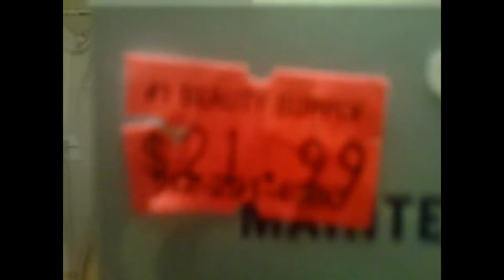Review on Micro Yaki 100% Human Hair by Outre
This is my honest review on this hair. I will not recommend ANYONE buy this hair. This was the worst hair I ever brought in my life. GET IT AT YOUR OWN RISK.